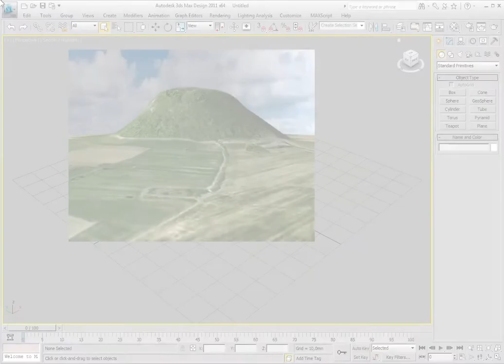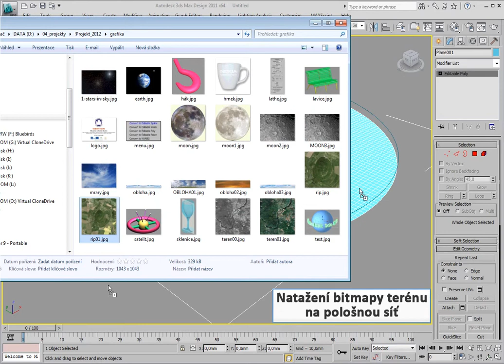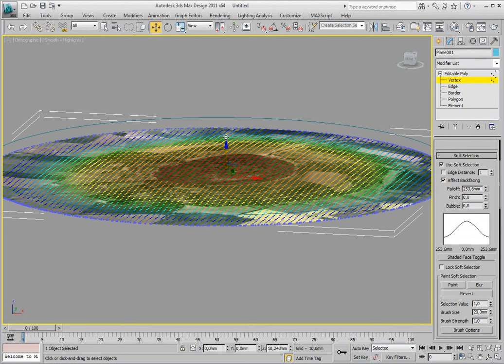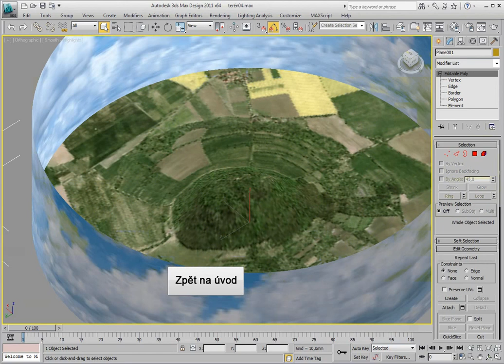Terrain Modelling - Říp Mountain - 3D Studio Max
I created this video with the YouTube Video Editor Modelling - Říp Mountain - 3D Studio Max